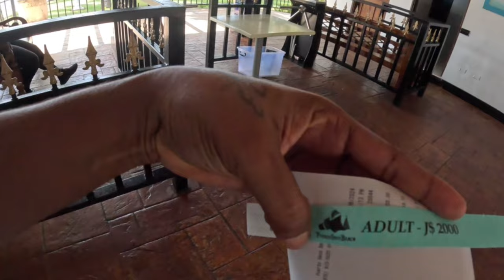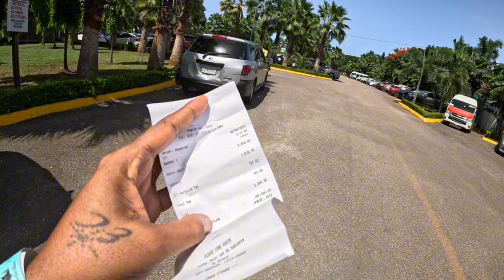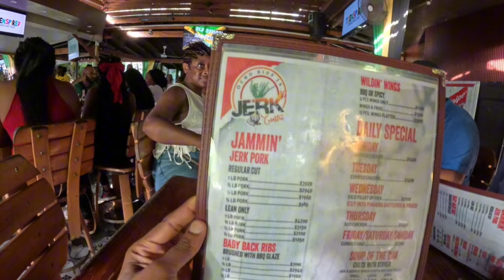A fun day @Ocho Rios. family visiting from USA. Puerto Seco beach, White River & Ochi Jerk center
Independence Day, A fun day at Ocho Rios with my family/s visiting from USA (New york). Puerto Seco beach, White River & Ochi Jerk center